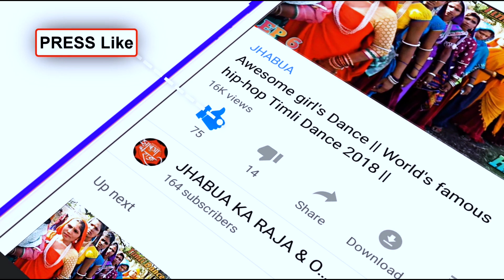झाबूआ बाजार मा ढेकल बडी गाँव मा आदीवासी डांस देखीले चोरी । || Osm_ Beautiful Dance Video_ for Mix-F